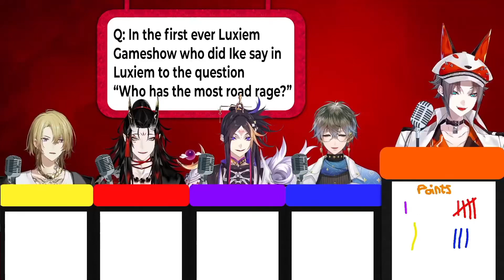Ike is a real toxic driver confirm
✧Source✧

◆Audio from Ike’s stream◆
Time stamp 3:42:51
I’m not quite confident in English subtitles that much because it's not my first language.
If any sentences are not correct I’m apologising and pls tell me.
I’ll keep it in mine to improve in the next clips 🥺💙 Thank you~🙏🏻